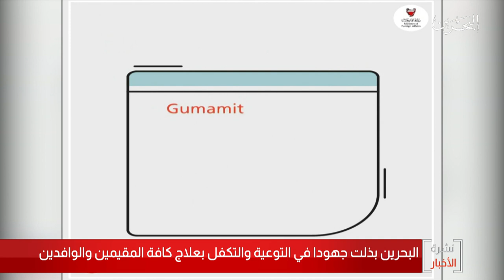البحرين مركز الأخبار : وزير الخارجية يتلقى إتصالاً هاتفياً من وزير الشؤون الخارجية بجمهورية الهند